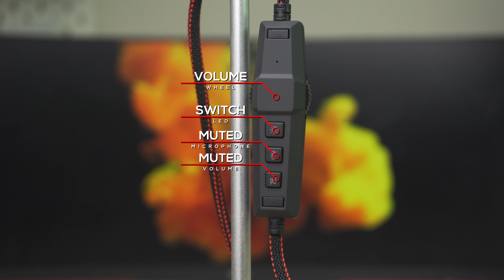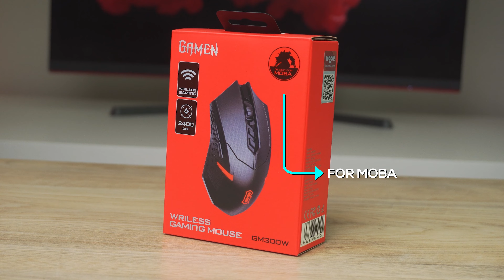200 Rb Sebagus ini! GAMEN TITAN ELITE, GALEA & GM300W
Timestamp :

00:00 - Opening
00:50 - Perkenalan Produk
01:22 - Keyboard
04:34 - Typing Test
05:04 - Mouse
06:01 - Headset
07:26 - Poin Keyboard
08:21 - Poin Mouse
08:48 - Poin Headset
09:48 - Closing